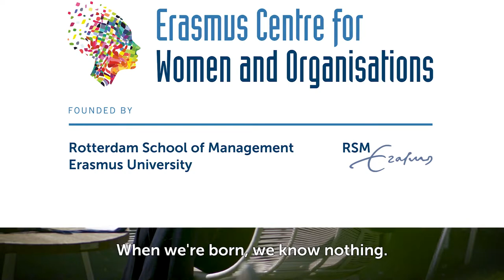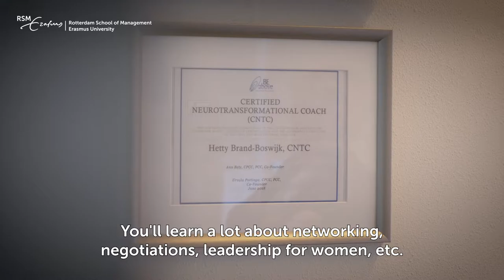Erasmus Centre for Women and Organisations - Hetty Brand-Boswijk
Hetty Brand-Boswijk - Director of Coaching at the Rotterdam School of Management, Erasmus University and Lead Coach of ECWO

Hetty Brand-Boswijk tells us about the Erasmus Centre for Women and Organisations (ECWO) and its mission to empower and develop women. Hetty also discusses the benefits of coaching for students as well as her own personal development journey.